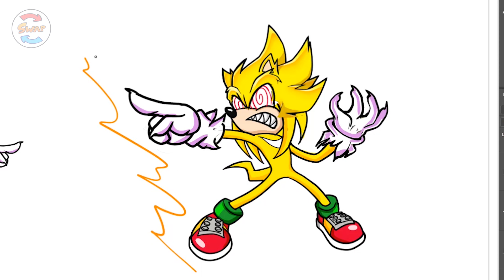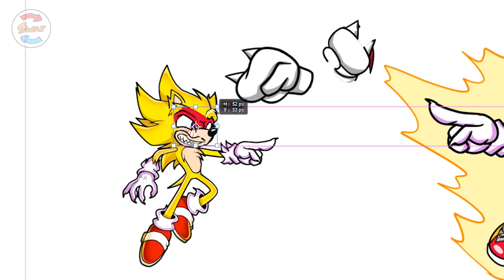Fleetway sonic + Knuckle | Swap | Merger | Swaping drawing Speedpaint.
Swapping Drawing Speedpaint
Fast draw body part of characters.